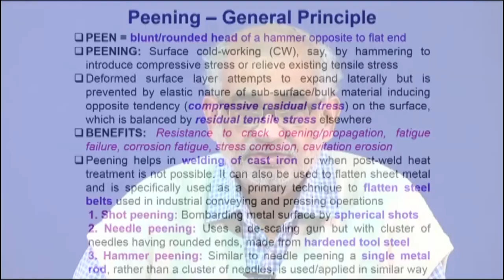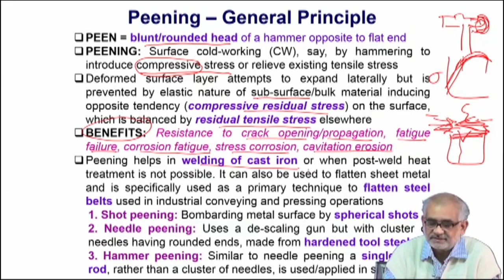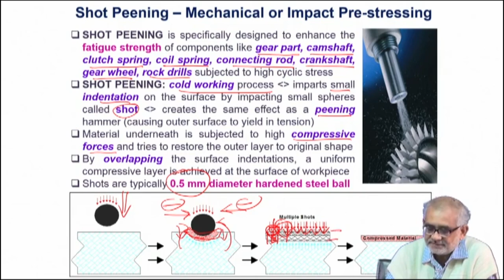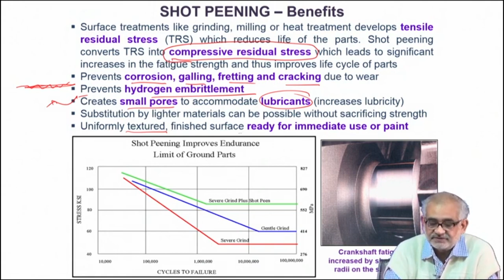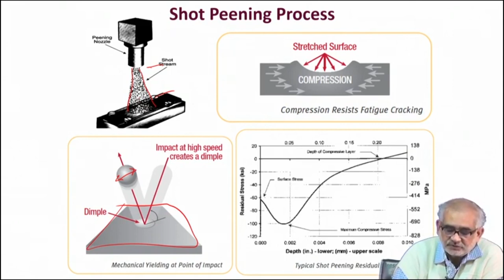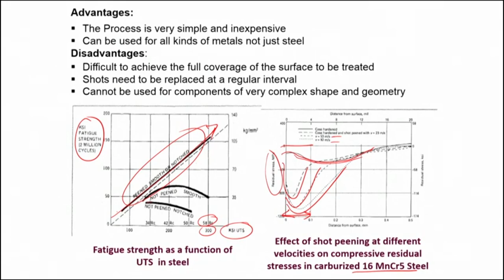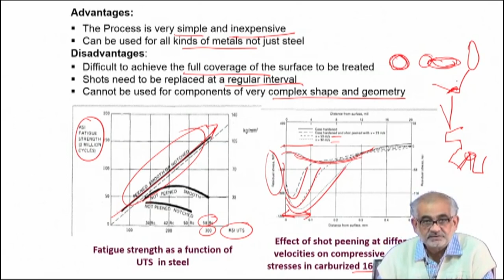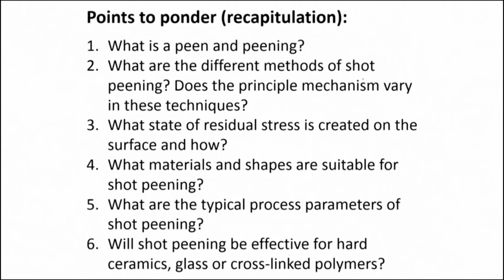Shot Peening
Course Name : Surface Engineering for Corrosion and Wear Resistance Application